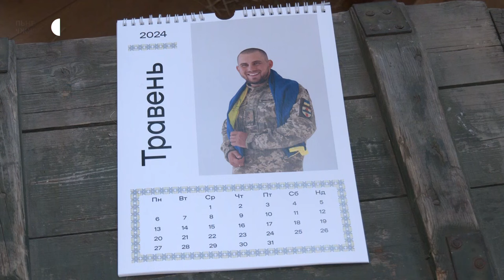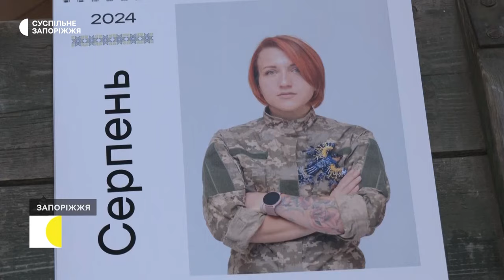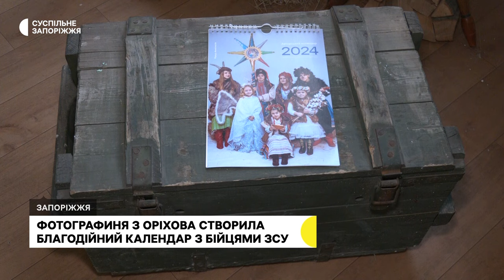На Запоріжжі фотографиня з Оріхова створила благодійний календар із бійцями ЗСУ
Фотографиня із Запорізької області Анастасія Ракус створила календар із портретами запорізьких захисників та захисниць. Над ним працювала впродовж чотирьох місяців. Гроші з продажу календаря підуть на допомогу українським військовим.

З фотографинею поспілкувалися журналісти Суспільного.